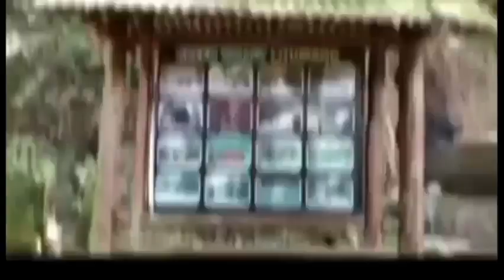Cuplikan Perjalanan Ke Pangandaran